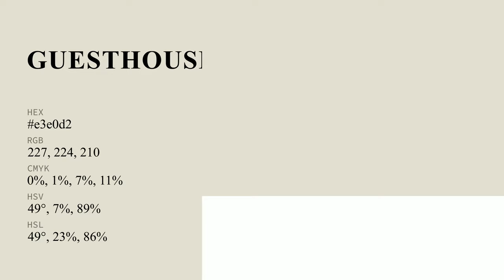Guesthouse color e3e0d2 hex color - Yellow color - Cool color e3e0d2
What color is Guesthouse ? e3e0d2 hex color - Yellow color - Cool color e3e0d2

Hex e3e0d2 Color Code is also known as Guesthouse color.